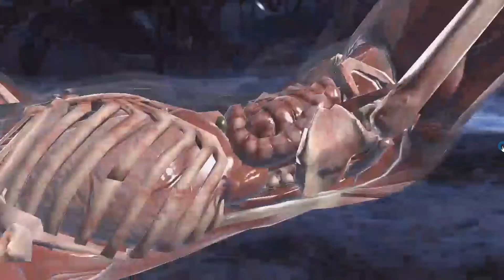MK"X" MOBILE PIERCING MILEENA CHALLENGE (NORMAL)